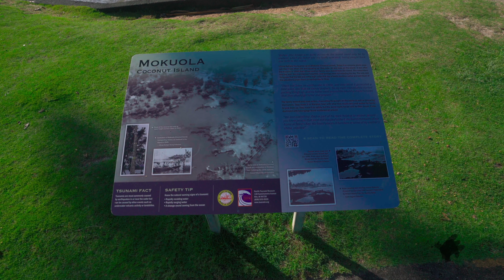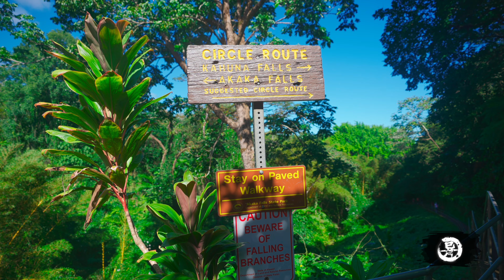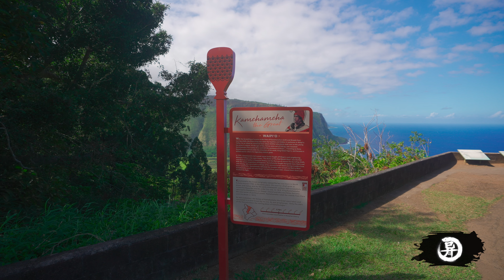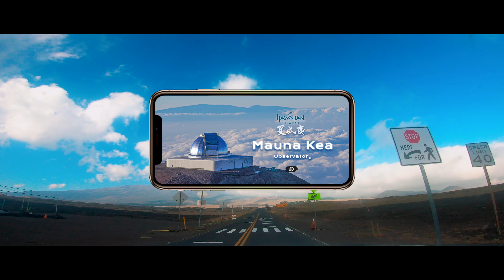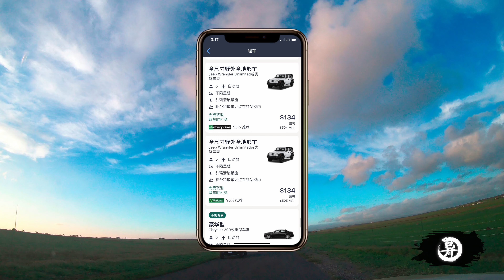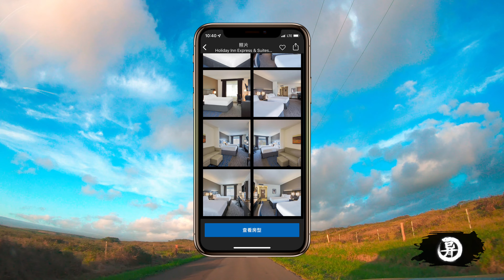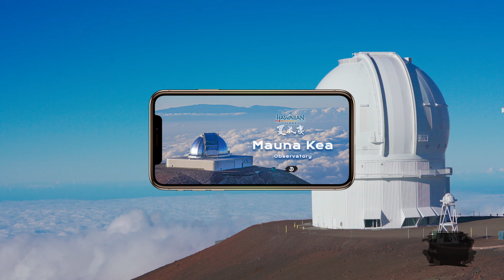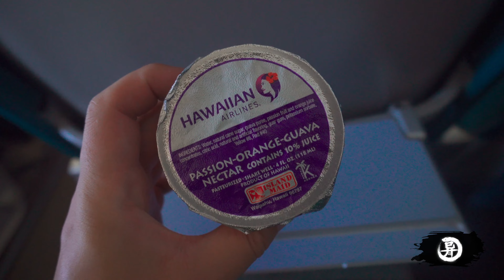自驾夏威夷大岛—绿沙滩黑沙滩 Hawaii Big Island Travel Guide & Tips Road Trip in USA 4K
【自驾万里】环美自驾一万英里—美国西海岸自驾到东海岸途径所有国家公园纽约芝加哥
【2022】美国到底有多少个国家公园？美国国家公园汇总how many national parks in usa ?
【2022】自驾夏威夷大岛世界上最高的天文台—冒纳凯阿天文台mauna kea observatory big island  hawaii  4K
【2022】自驾夏威夷大岛绿沙滩黑沙滩— Hawaii  Big Island  green sand beach / black sand beach
【2022】盖蒂中心getty center—俯瞰洛杉矶市区的博物馆也是世界首富保罗盖帝留下的最大遗产
【2022】一号公路的必经之路—加州赫氏古堡与美國报业大亨赫斯特的故事Hearst Castle
【2021】大湾区广州珠海观光巴士之旅—日月贝剧院/港珠澳大桥/双层巴士之旅—Guangdong-Hong Kong-Macao—Zhuhai Greater Bay Area
【2021】海南三亚呀诺达热带雨林/鹿回头/凤凰岭之旅4K  Sanya Hainan Travel  Day 1
【2021】福建土楼—南靖土楼之旅/田螺坑/云水谣/四菜一汤Fujian tulou/Fujian earthen buildings 4K